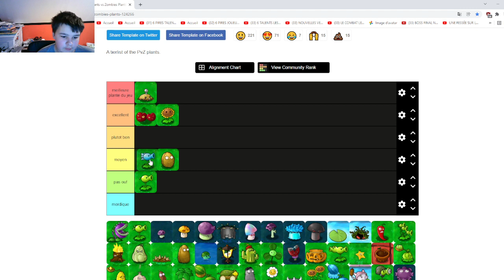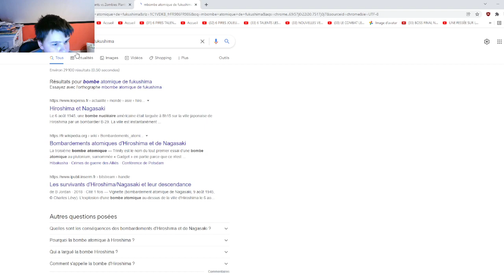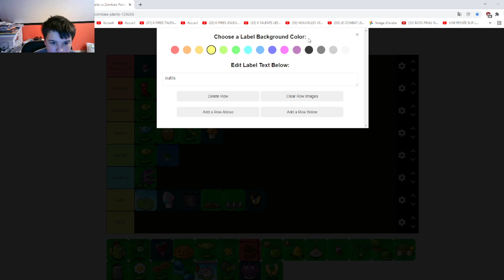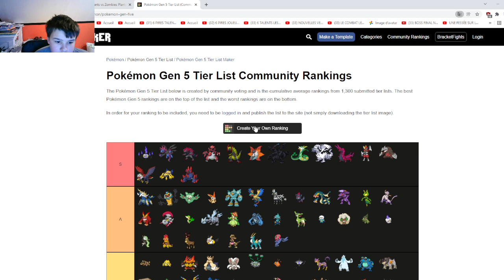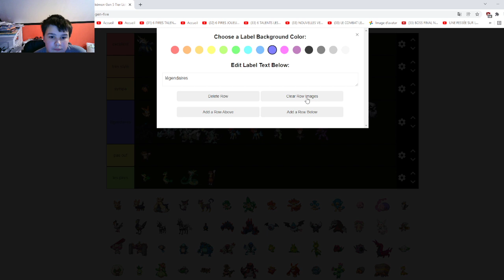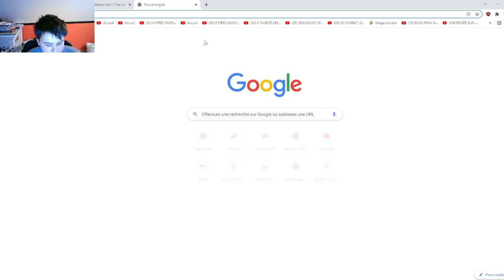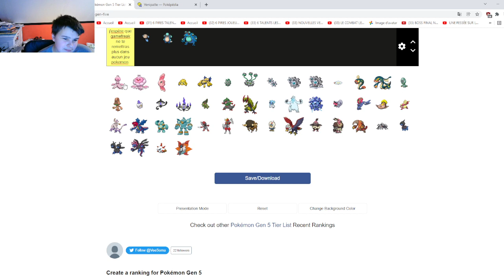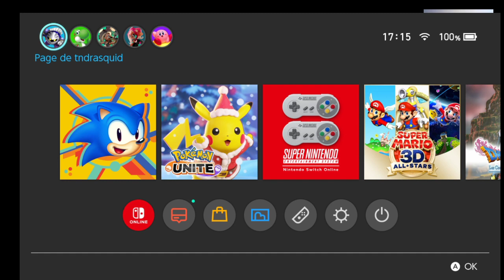live chill et détente